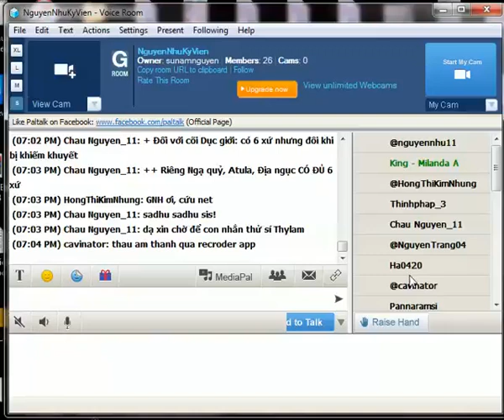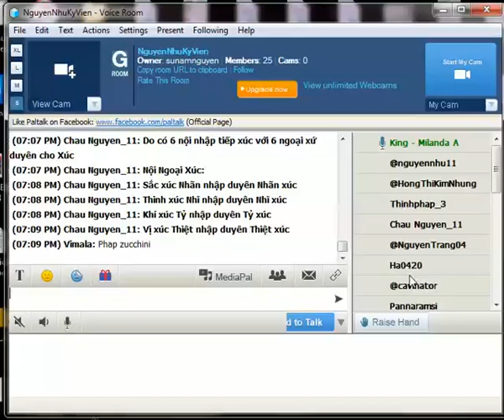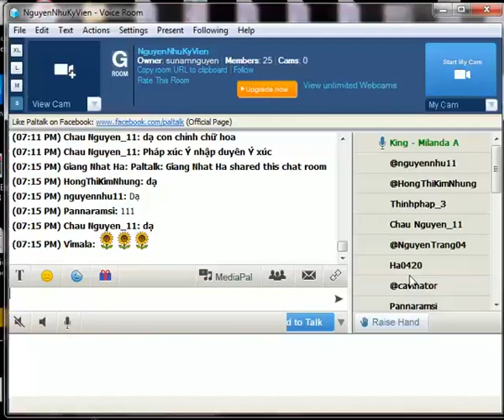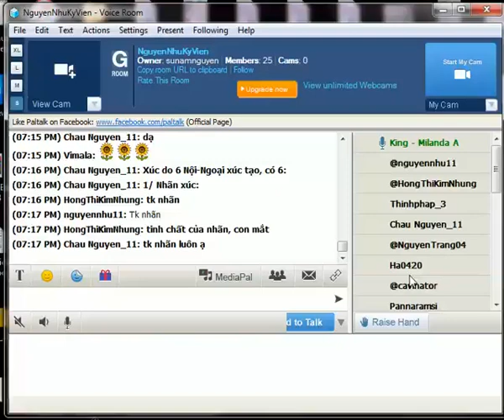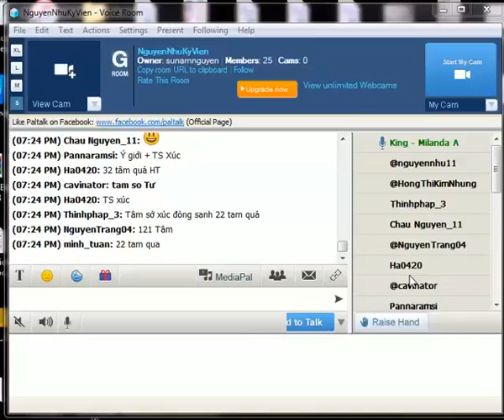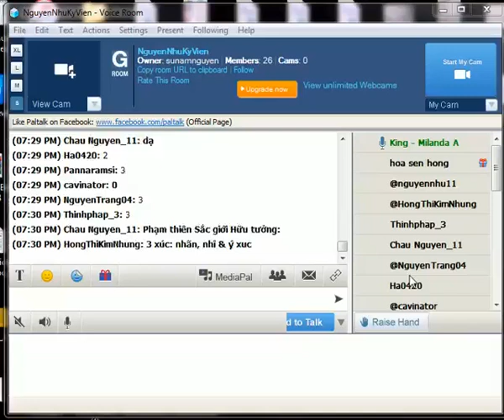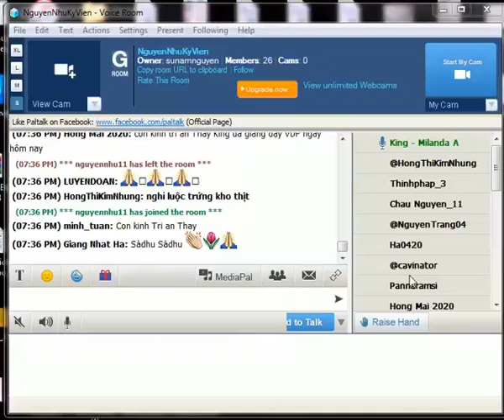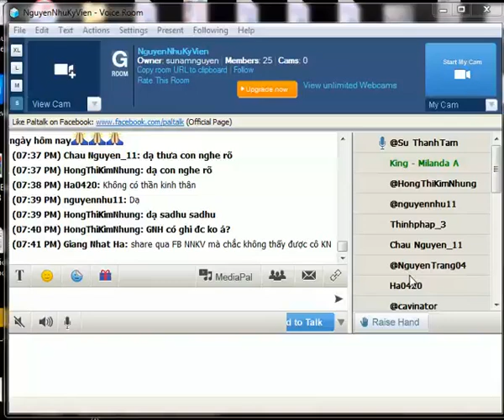102_NguyenNhuKyVien -Vi Dieu Phap_ King Milanda ( Buổi 102) Thứ Sáu Jan 29-2021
102_NguyenNhuKyVien -Vi Dieu Phap_ King Milanda ( Buổi 102) Thứ Sáu Jan 29-2021.
NGUỒN VIDEO : TỊNH NHƯ